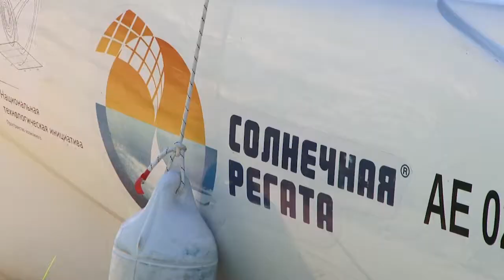Экспедиция на уникальном катамаране